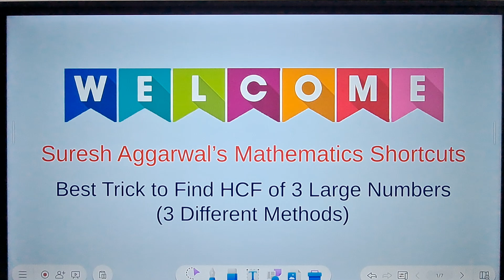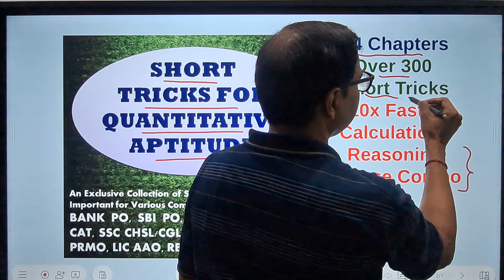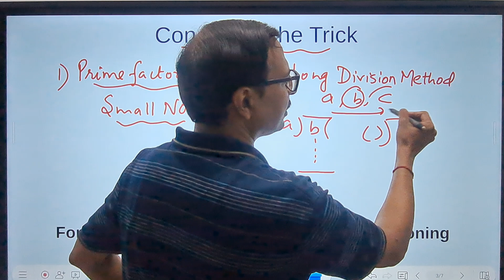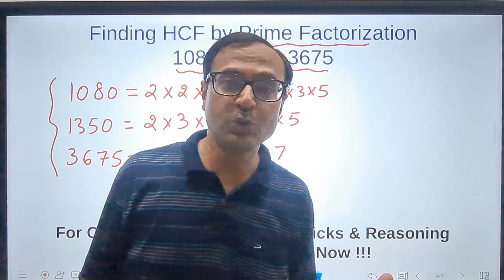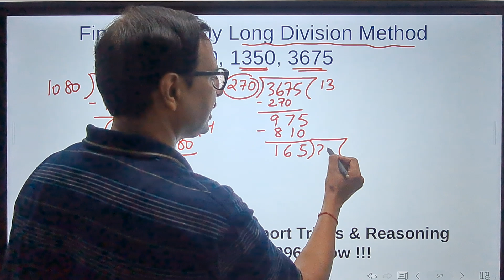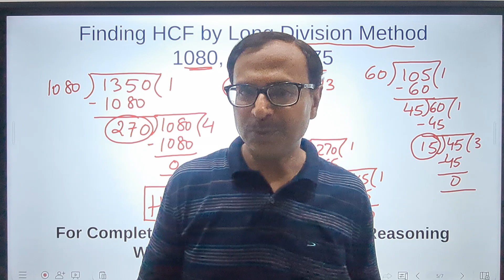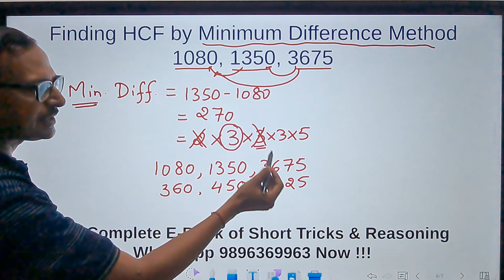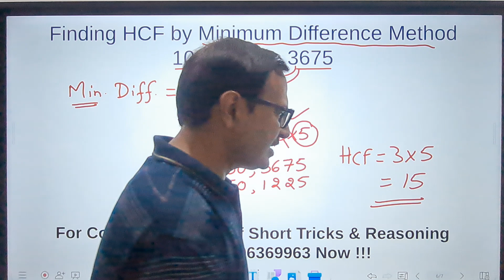HCF of 1080, 1350, 3675 in 10 Seconds II Just 1% Know This Trick II No Factors II No Division Needed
for PDFs of quant, reasoning & CBSE Maths and Science